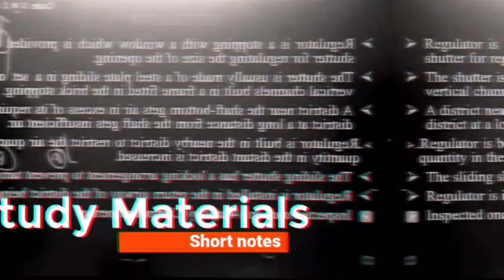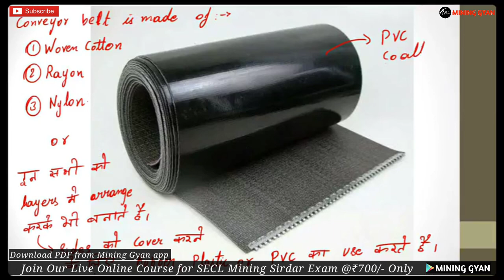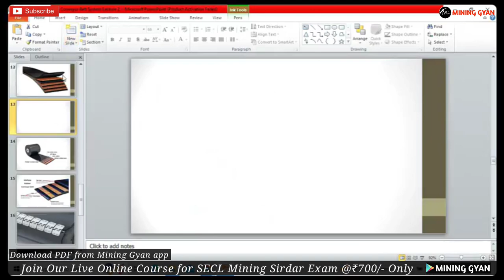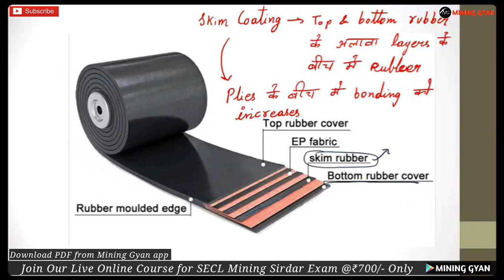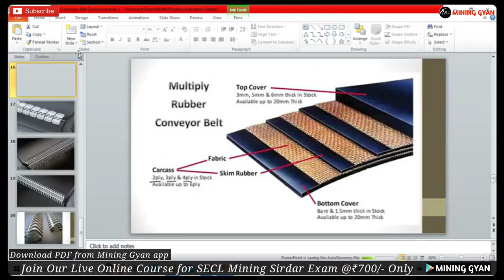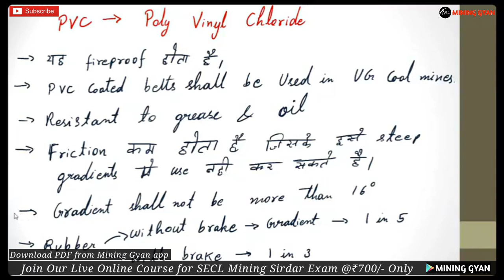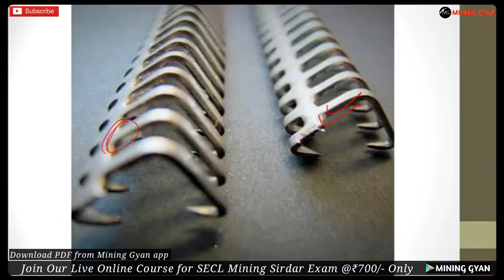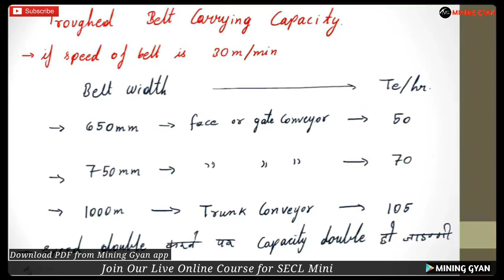SECL MS Special Class 2: Belt Conveyor by Devendra Sir||Different Component of belt conveyors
In This video series we are going to cover Section A Technical portion for SECL Mining Sirdar Exam & in this particular video belt conveyor system is explained by Devendra Sir  which is very important for upcoming exams MS Exam 2023

In this Video Following topics are covered by Devendra Sir :-
1). Complete Information About What Parts Are There In Conveyor Belt And Their Uses :- 0:53
2). Details About - Moter, Shaft, Idler, Bottom Idler, Snub Pulley, Driving Pullry, Cleaner/Scraper.
3). Details About - V-Idler In Return Conveyor :- 2:50
4). Details About - Impact Pulley :- 3:36
5). What Is The Conveyor Belt & What Is The Roller, Bracket, Idler, Channel, Stool :- 4:16
6). What Material Is The Conveyor Belt Made Of :- 7:07
--(1). Woven Cotton.
--(2). Rayon.
--(3). Nylon.
// All These Are Made By Arranging Them In Layers \\
// Use Rubber, Plastic Or Pvc To Cover The Sides \\
7). What Does The Strength Of The Conveyor Belt Depends On :- 10:49
8). What Is The Rayon :- 12:11
9). What Is The Nylon :- 14:45
10). How Many Layers In Conveyor Belt :- 19:32

Join our Premium Course for
✅SECL Mining Sirdar Exam (Valid Till SECL MS Exam) @₹700/- Only

Our Achievements
In GATE MN 2023
20 in Top 100
60 in Top 200
150 No. Of Students Qualified.

Other Exam
120+ Selection in NCL MS  Exam 2023
11 Selection out of 33 in UPPSC Mining Inspector Exam 2023